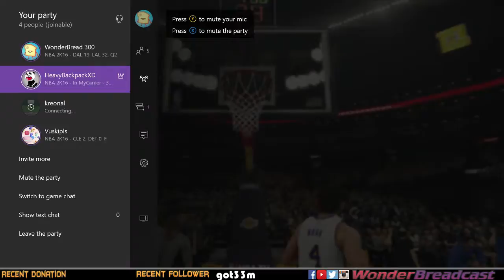MyLeague GAME WINNER Clippers vs Lakers